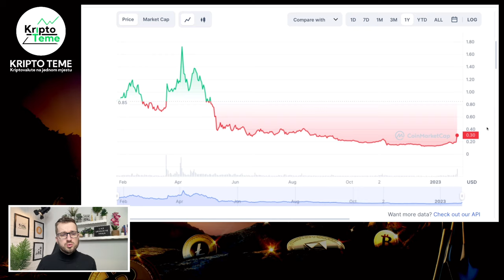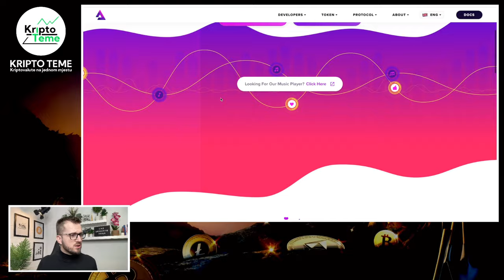AUDIUS +132% U SAMO 28 DANA 😍 A što sad? 📈 Kriptovalute 2023 ▶︎ Tema: AUDIUS PROJEKT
Audius (AUDIO) danas raste jako. Uzimam li profit upravo ??? 💲 Kriptovalute NOVOSTI

HVALA TI !

Kriptovalute su budućnost a ovo su najnovije kripto vijesti :) Kriptovalute luduju, Bitcoin je lokomotiva koja vuče sve za sobom a danas se bavimo mnogim kripto novostima od kojih izdvajam AUDIUS PROJEKT i njihov AUDIO token koji je danas jako skočio. Pozivam vas da pogledate do kraja. Ako pratite kriptovalute i kripto teme na pravom ste mjestu. Podržite video jednim lajkom ;)

KRIPTO TEME

kripto teme
audius music
kriptovalute
kako kupiti kriptovalute
kriptovalute audius
kriptovalute KRIPTOVALUTE
KRIPTOVALUTA audius
Kripto tržište je rizično audius
KRIPTO TEME ZA POČETNIKE
što su kriptovalute audius
kriptovalute edukacija
MANIPULACIJE
kriptovalute balkan
kriptovalute novosti
kriptovaluta
KRIPTOVALUTE